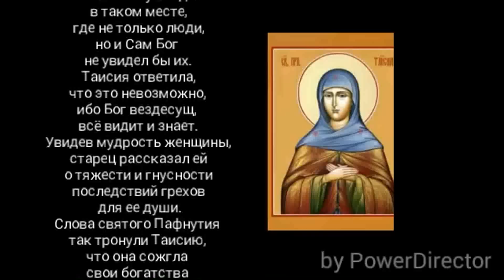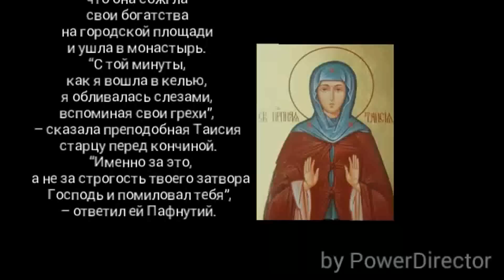Преподобная Таисия Египетская - 21 октября - Православный календарь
Преподобная Таисия жила в Египте. Была она очень красивой женщиной, но не отличалась добродетелями и зарабатывала на жизнь развратом. Строгий подвижник старец Пафнутий переодевшись в светскую одежду пришел к Таисии. Пафнутий попросил назначить ему свидание в таком месте, где не только люди, но и Сам Бог не увидел бы их. Таисия ответила, что это невозможно, ибо Бог вездесущ, всё видит и знает. Увидев мудрость женщины, старец рассказал ей о тяжести и гнусности последствий грехов для ее души.
Слова святого Пафнутия так тронули Таисию, что она сожгла свои богатства на городской площади и ушла в монастырь. “С той минуты, как я вошла в келью, я обливалась слезами, вспоминая свои грехи”, – сказала преподобная Таисия старцу перед кончиной. “Именно за это, а не за строгость твоего затвора Господь и помиловал тебя”, – ответил ей Пафнутий.